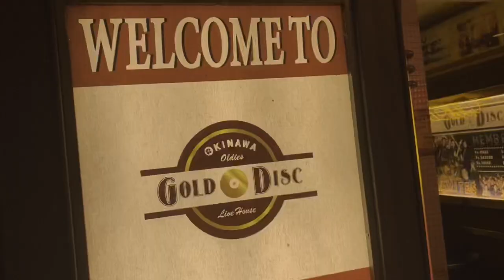DYNAMITES - GOOD TIME R&R - 2021.10 - PV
DYNAMITES 2021.10
NEW Promotion Video

GOOD TIME R&R